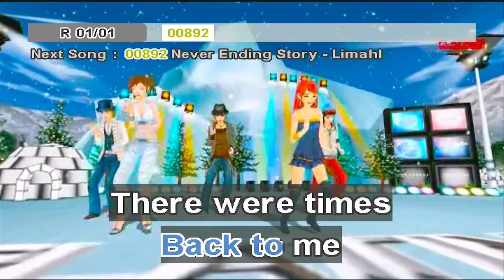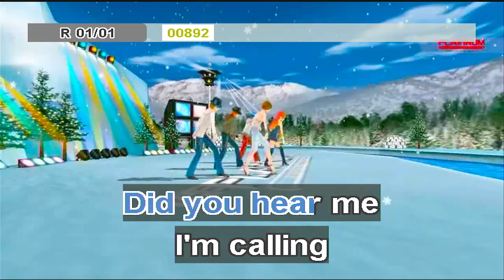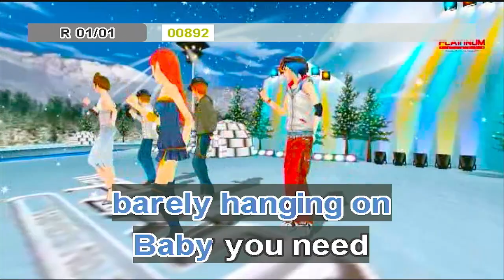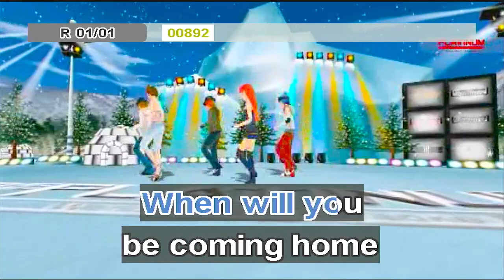back to me - cueshe